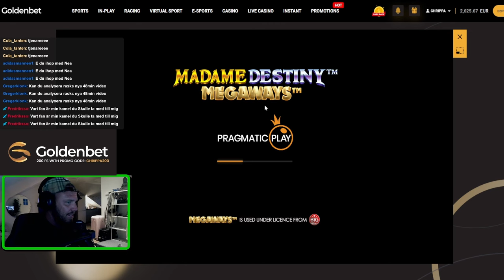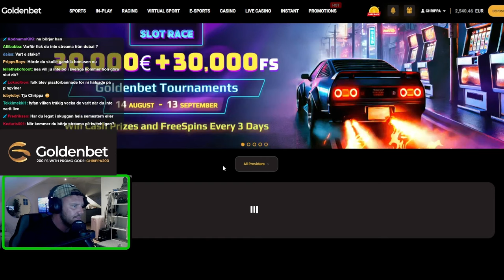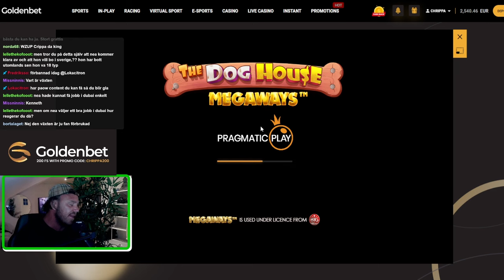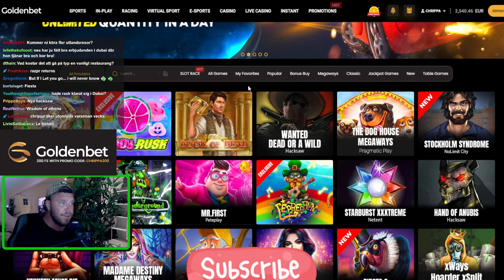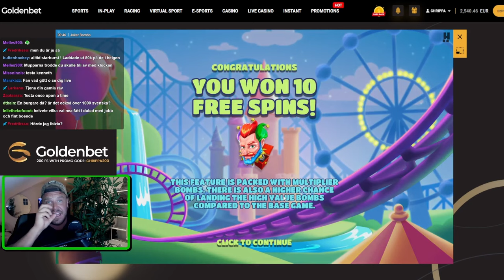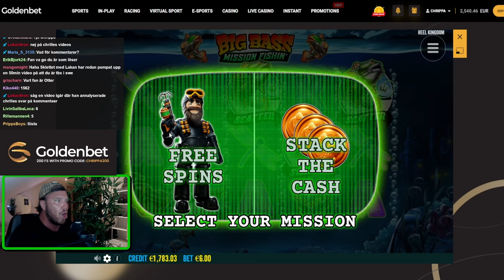Chrippa Återvänder till Sveadala Efter Semestern i Dubai!